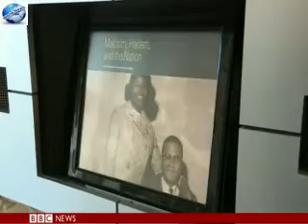Malcolm X remembered 50 years after his murder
A ceremony took place in New York to mark the 50th anniversary of Malcolm X's murder.
The civil rights leader was shot at the Audubon Ballroom in Harlem while preparing to give a speech.
He believed that civil rights in America should be won "by any means necessary".